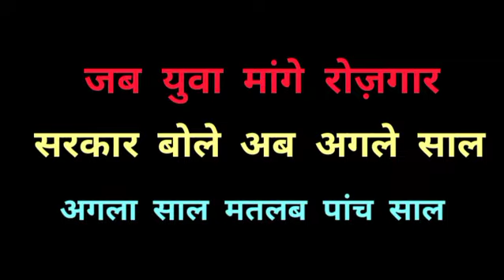How to use digital india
RicK AcademY
Likes,shares and comments